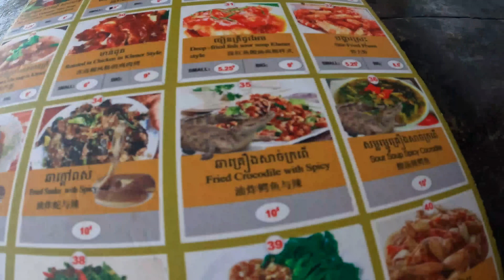Cambodia Hodorni Mungdangka Floating Village kou Beraibai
ALFRED BASUMATARY
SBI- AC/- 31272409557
Branch: Balagaon
IFSC: SBIN0007379
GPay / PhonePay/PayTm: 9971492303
UPI: travelingalfred@oksbi